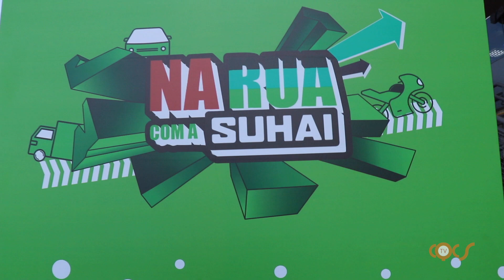SUHAI LEVA CORRETORES PARA FESTIVAL INTERLAGOS, O MAIOR EVENTO DE MOTOS DO BRASIL